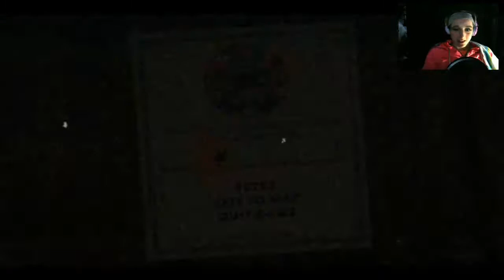Stop! Enough Clowning Around | Cuphead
After hours or days at screaming at this clown on my computer, he is finally finished off.  Along with the one Run N' Gun.  Now I have one more boss and Run N' Gun, plus I need to find the missing singer.

Pocket Paca Information:
$6 - Paca
$3 - Smaller Paca
$15 - Shipping

After one month of thinking about it, I've decided to tempormently discontinue Fanpacas.  The reason for this is because I feel that this is a bit of a big step to have every month on a small channel such as my own.  I haven't been getting as much entries as I did when I started Fanpacas.  Also as much as I love kawaii alpacas, I don't really want to milk it as much as I did last year.  No worries, they are still an extremely important element of my channel.  I will continue Fanpacas once I feel I'm ready to.  I truly and deeply apologize.  I hope you guys will understand.  I love my Alpaca Band Wagon!
I'll still keep the rules up in case I decide to continue Fanpacas sooner than planned.
The rules for the Fanpacas:
1. Do NOT steal art, you must draw it yourself.
2. Do not photoshop two pictures together.
3. On Twitter use Fanpaca or Fanpacas.
4. No more than two entries per month.
5. No troll entries please.

Art with Logo By @morrell_tia